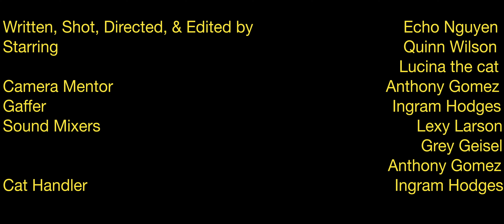Trickery - 1 min version